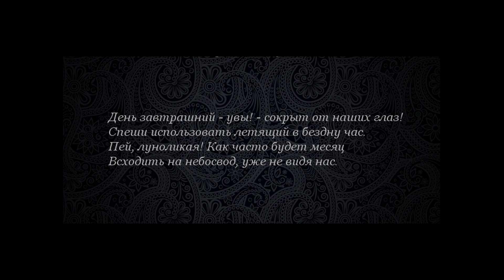П. Турсунов - "Мгновение" из "Приношение Хайяму" для камерного состава